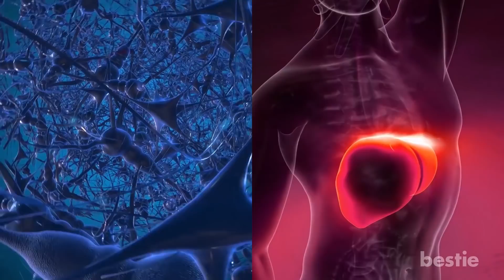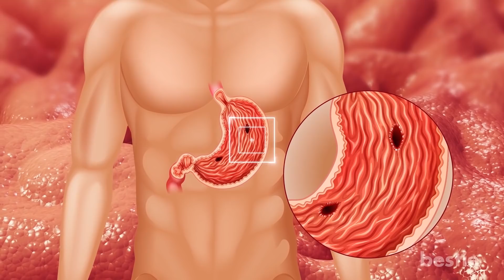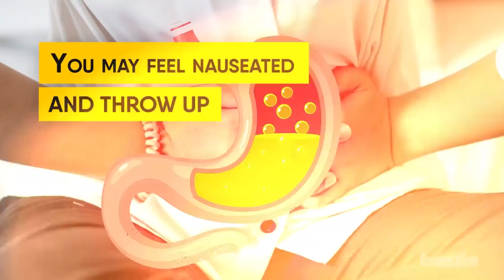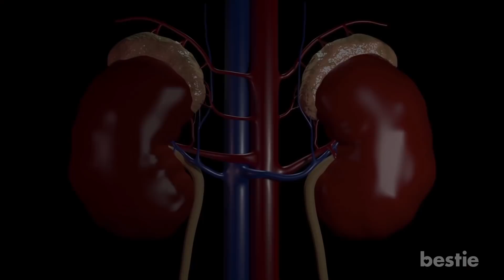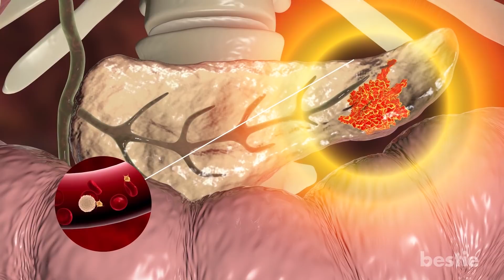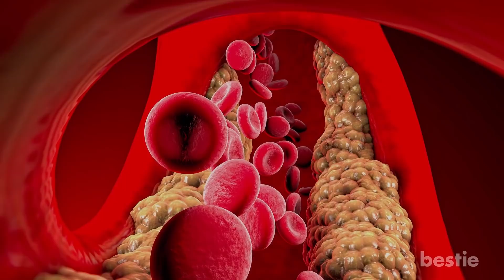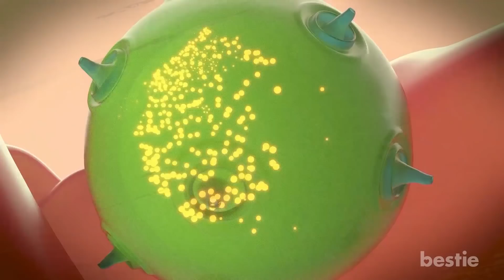Here's What Drinking Too Much Can Do To Your Body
In today's video, we'll discuss the effect alcohol has on different parts of your  body. What happens to your brain after drinking booze? What about the liver? We're talking about all of this AND more.

Timestamps:
Intro - 0:00
Alcohol and brain - 00:30
Alcohol and liver - 01:47
Alcohol and stomach - 02:43
Alcohol and kidneys - 03:42
Alcohol and pancreas - 04:43
Alcohol and heart - 05:39
Alcohol and immune system - 06:23

Summary:
Alcohol and brain
Booze starts to affect you pretty quickly. It reaches your brain in only 5 minutes and starts to affect your functioning within 10 minutes. Slurred speech, delayed reaction, bad vision, and impaired memory are all signs that booze is affecting your brain.

Alcohol and liver
When you drink, your liver has to process it. The process is not an easy one. The impact of alcohol on your liver depends on how much you drink.

Alcohol and stomach
Too much alcohol can wear down the lining of your stomach, and increase the production of stomach acids. This acid contributes to ulcers.

Alcohol and kidneys
Drinking alcohol affects several parts of your body including the kidneys. Having a drink or two usually has no serious effect. But going too hard can lead to kidney disease.